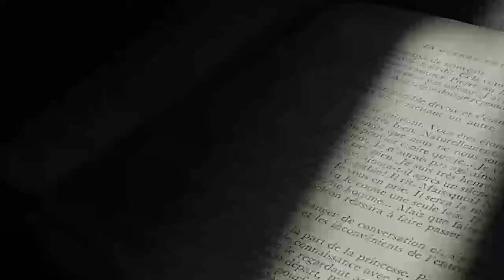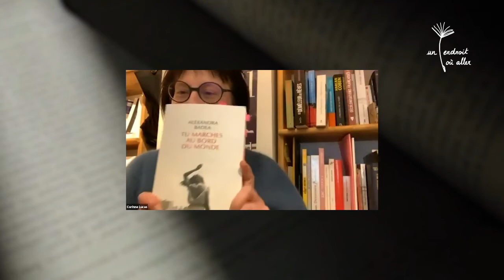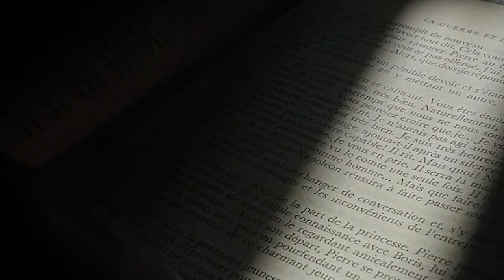Rencontre Un endroit où aller : Alexandra Badea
Rencontre en ligne Un endroit où aller du 8/01/2021 avec Alexandra Badea pour son roman "Tu marches au bord du monde", paru aux éditions des Equateurs.

Elle est interrogée par Corinne Lucas de la librairie Litote en tête à Paris.

Facebook Un endroit où aller